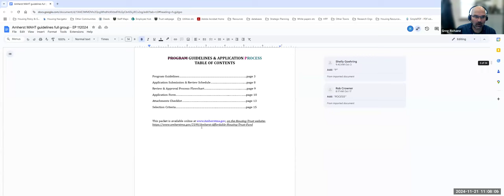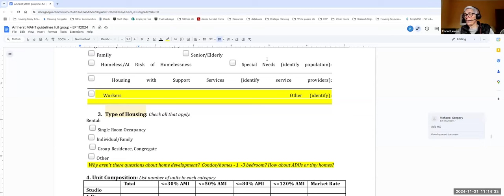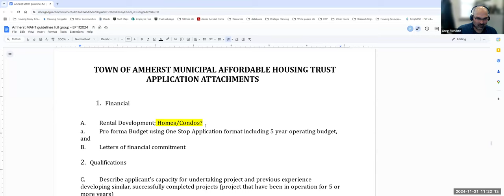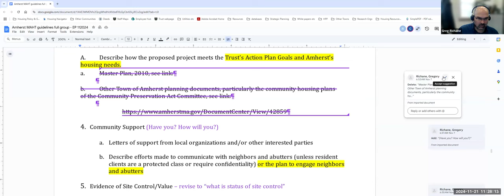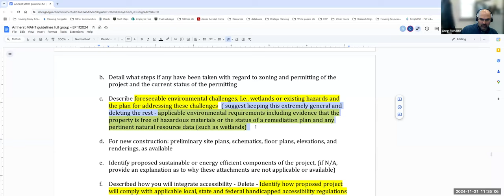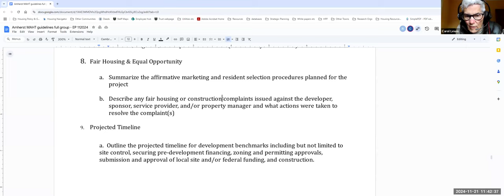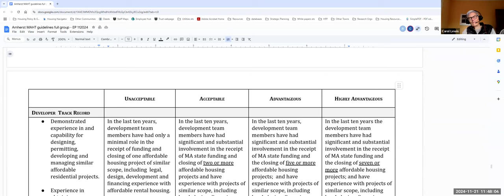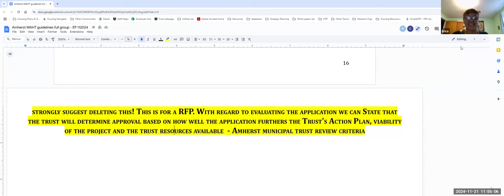AMAHT: Monthly Small Group Action Planning Nov 21, 2024